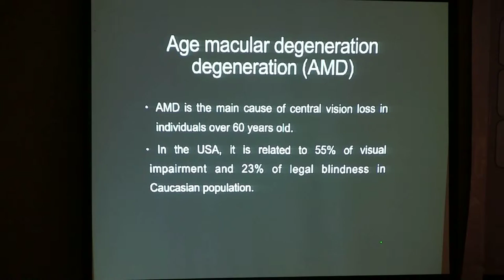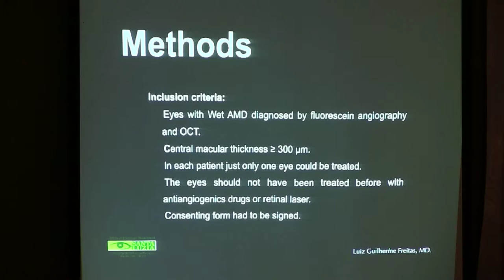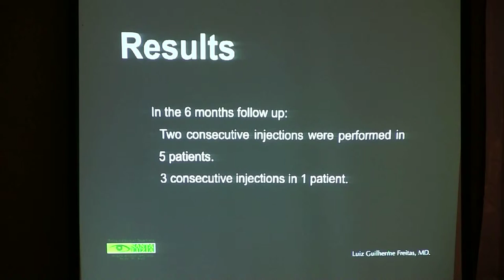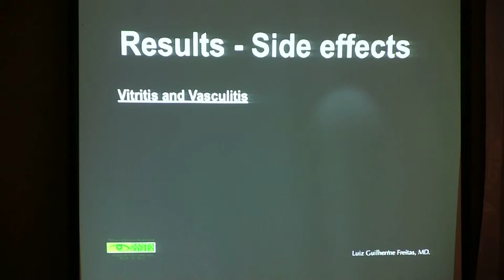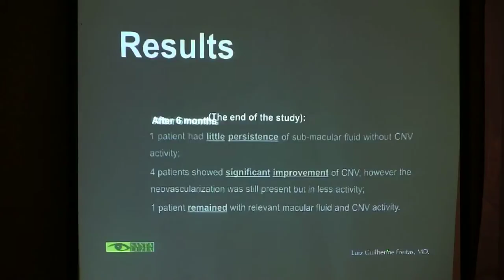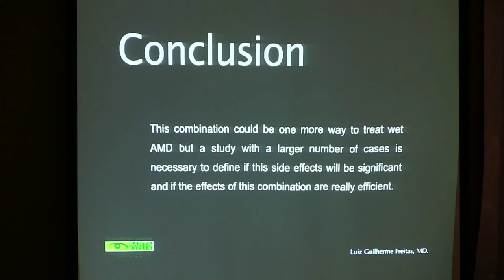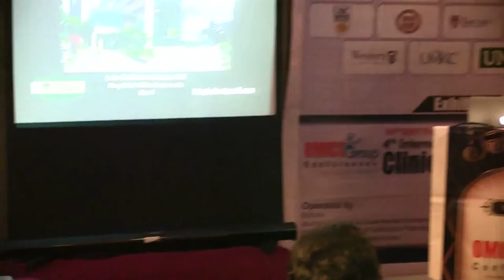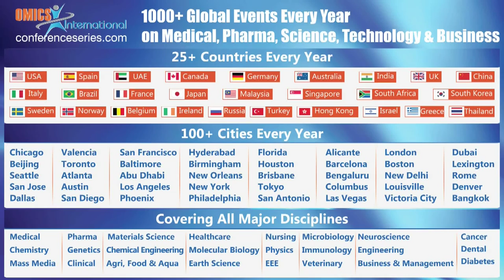LuizGuilherme|Hospital of Olhos Santa Luzia| Brazil| Ophthamology 2014 | OMICS International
Title: Intravitrealbevacizumab combined with infliximab in the treatment of choroidal neovascularization secondary to age-related macular degeneration: Case report series

4th International Conference on
Clinical & Experimental Ophthalmology
July 14-16, 2014 DoubleTree by Hilton Baltimore, USA

Abstract
Purpose: To evaluate the feasibility of the combined use of bevacizumab (Avastin®) and combined with infliximab (Remicade®) in the treatment of naive choroidal neovascularization (CNV) due to age-related macular degeneration (ARMD) eyes. Methods: Intravitreal injections of bevacizumab combined with infliximab in 6 neovascular ARMD eyes. All patients underwent complete ophthalmologic examination on the initial visit and at days 1, 30, 60, 90, 120, 150 and 180 following the first injection. Optical coherence tomography (OCT) and fluorescein angiography (FA) were performed during at initial visit and monthly during the 6 months follow-up period. Electroretinography was performed before and 30 days after initial injection, in order to evaluate retinal toxicity induced by such treatment. Results: Thirty days after the first injection, 5 eyes (83%) shown decrease in macular thickness. No change was seen in electroretinogram (ERG) in any eyes compared to initially performed electroretinogram. |All phakic eyes developed cataract. One patient developed vitritis and was submitted to medical treatment successfully. At the end of the 6 months follow-up period, 4 patients showed significant improvement in the exudative process of choroidal neovascularization (CNV). One eye had mild persistent sub macular fluid without active choroidalneovascularization, and, intraretinal fluid with observed in the remaining eye due to active choroidal neovascularization. Conclusion: The combined use of bevacizumab with infliximab in eyes with neovascular age-related macular degeneration was effective in reducing leakage and improving the macular thickness. However, it’s not possible to assert that the results were related to synergic effects of the combination therapy .A controlled study with more cases is necessary to precisely define the complication rates; however the dosage and/or association of drugs studied in this research shouldn’t be recommended in clinical practice due to cataract as well as inflammatory reaction.

Biography

LuizGuilherme, is graduated in Medicine from the University of Grande Rio - RJ- Brazil, He did his Ophthalmology residency at the Hospital de Olhos Santa Luzia / Santa Luzia Foundation (Recife - PE - Brazil). He did his fellowship in Retina and Vitreous by Federal University of Goias, after graduating from the Federal University of Goias. He is a member of the Brazilian Council of Ophthalmology (CBO), Brazilian Society of Retina and Vitreous, International Member of the American Academy of Ophthalmology, the American Society of Retina Specialists also he posses the membership of Scientific reviewer of the Brazilian Archives of Ophthalmology, the Expert Board and Scientific reviewer of the International Journal of Ophthalmology. He contributes as author of scientific publications and chapters books of ophthalmology, he is serving as a professor of the Ophthalmology Residency at the Hospital de Olhos Santa Luzia.